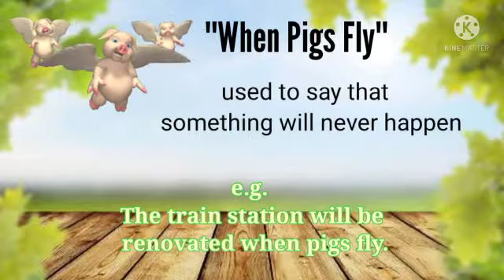English# Idiom Of The Day#When Pigs Fly Miracles!!!